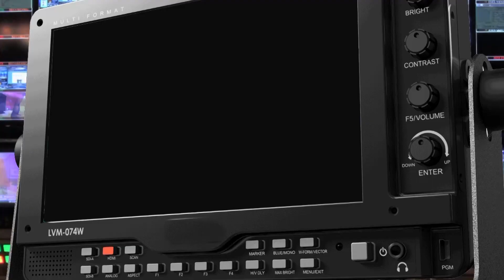HH CALLS FOR COLLABORATION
President HAKAINDE HICHILEMA says African countries must be self sufficient in agriculture products and reduce on imports from outside the continent.